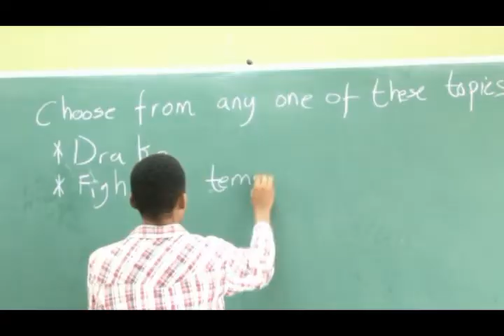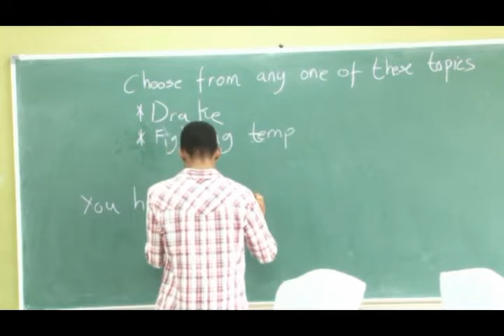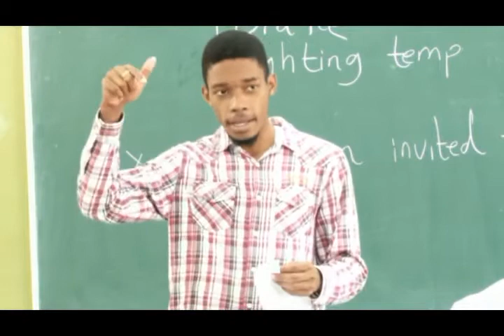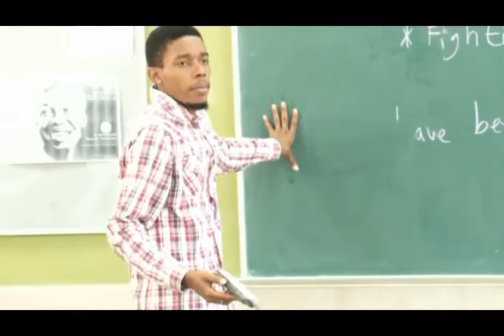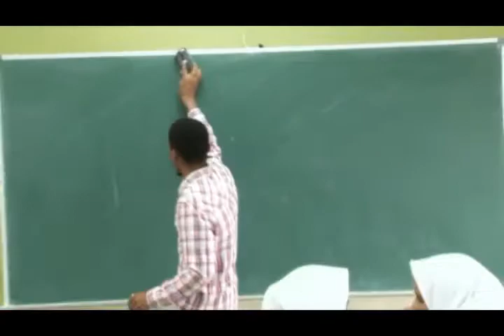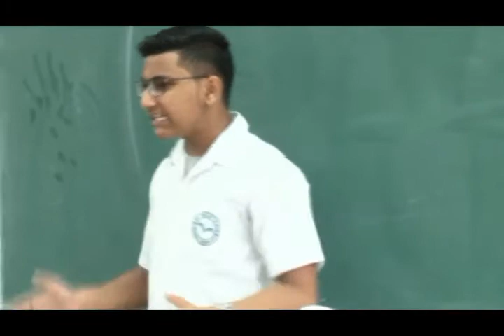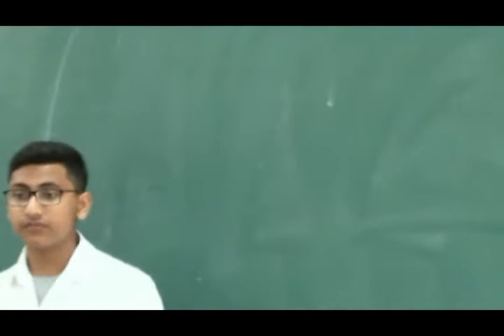1ST SESSION--TUSIIME SCHOOL IN THE MWL. NYERERE DEBATE CHAMPIONSHIP